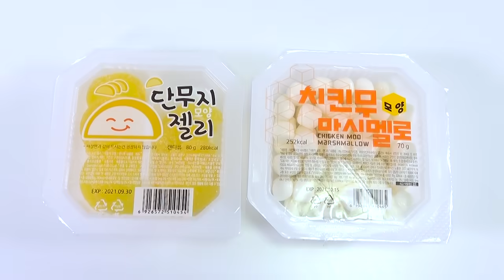Gà rán khổng lồ Mukbang DONA Việt Nam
DONA và bạn Gà rán khổng lồ Mukbang